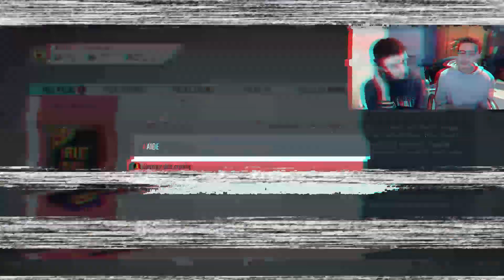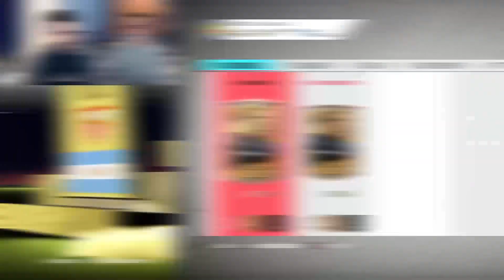PACK OPENING HEADLINERS (équipe 2) - Le Bon Walkout ?!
On est de retour aujourd'hui pour faire la 2eme partie du pack opening des VEDETTES !